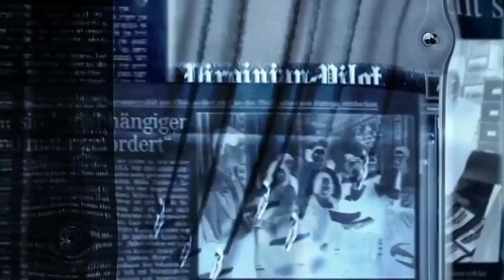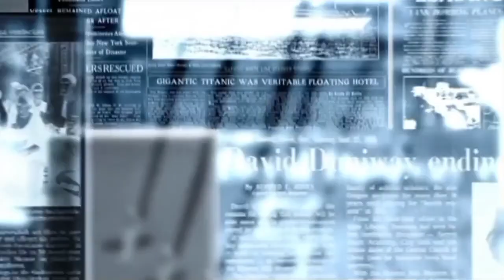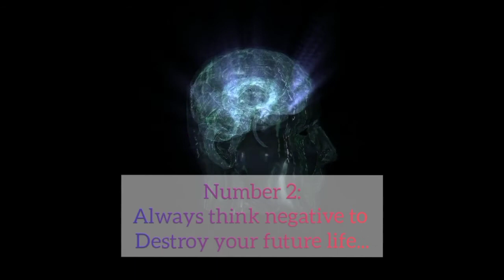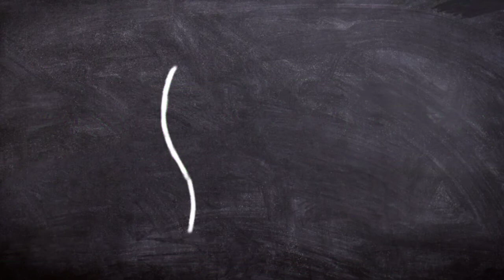TOP 5 WAYS TO DESTROY YOUR FUTURE LIFE //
Check out this books, this are LIFE CHANGING books

Number 1: | Mastery |

Number 2 : | The war of art | by Steven pressfield

Number 3: | Turning Pro | by Steven pressfield:

Hi this is dks medico
And this video is about top 5 ways to destroy your future life.
We always think positive n try to do positive
But it doesn't insure positive results..
It is also important to see negative aspects of everything..
Beeing negative helps u to be positive..
If u know how u can destroy ur self then only u will come to know how u can make ur self

This video is for educational purposes only. copyright disclaimer under section 107 of the copyright act 1976,  allowance is made for "fair use" for purposes such as criticism, comments,  news reporting,  teaching, scholarship and research.

SOCIAL

lOVE

share | support & love 💝 |